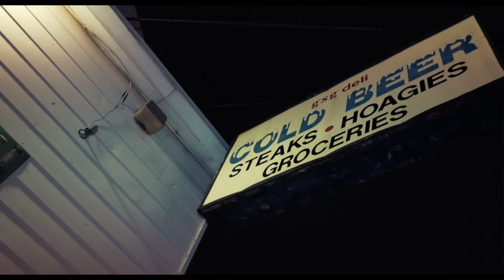YNW ZAI Dowell F A N